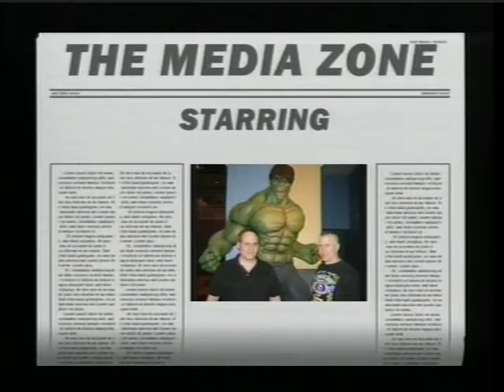MEDIA ZONE 7-28 Pt 1 with CRISTA LEIGH Q103's ROCK GODDESS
Ed n Dave welcome special guest co-host Crista Leigh this week.
Billy Fuccillo Fun,